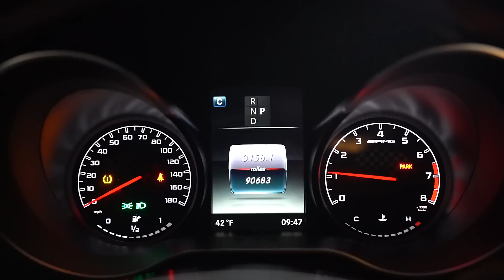IM SELLING HALF OF MY SUPER CAR COLLECTION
Snap: joshsaintt